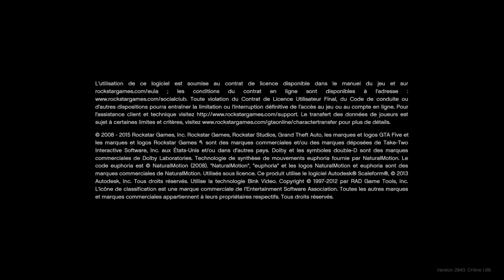Grand Theft Auto V_2023 vegeace joueur x2